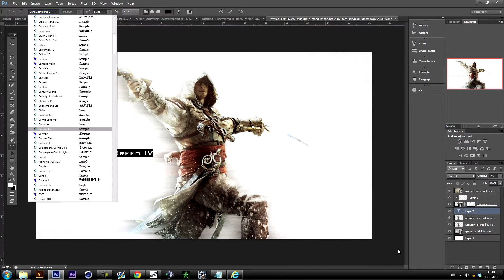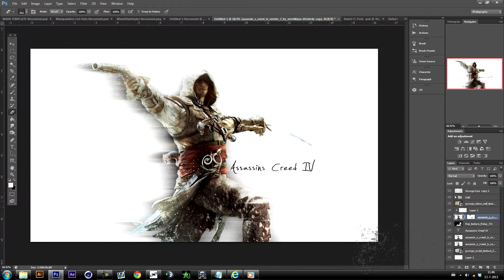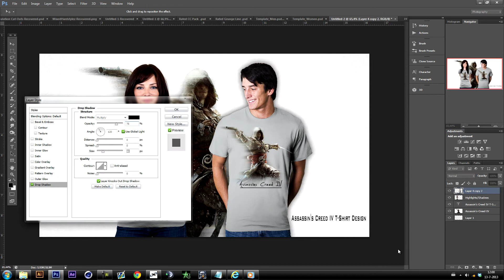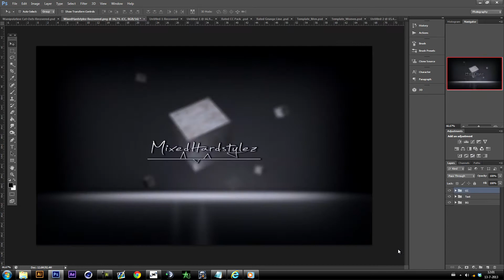Assassin's Creed IV (Photoshop CS6) Wallpaper and T-Shirt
Hi guys,
 This is my new speedart.

 Time: 40min
 Final:

 -MDesigns